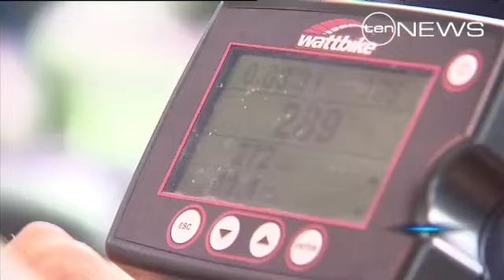Comeback Kid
Just weeks into his comeback, Michael Klim believes he's on track for the London Olympics.